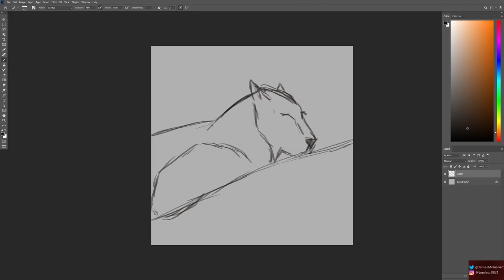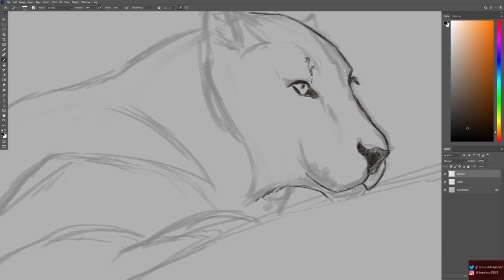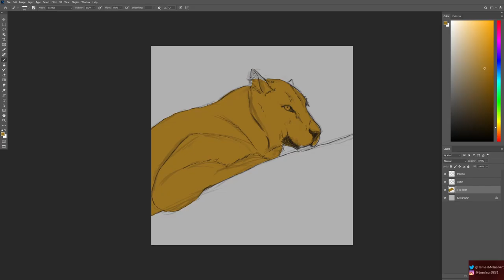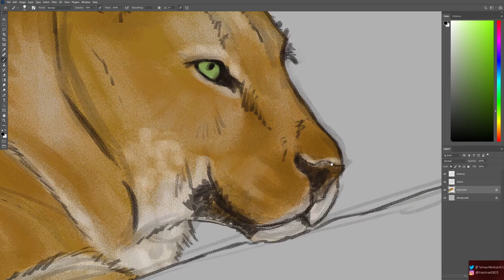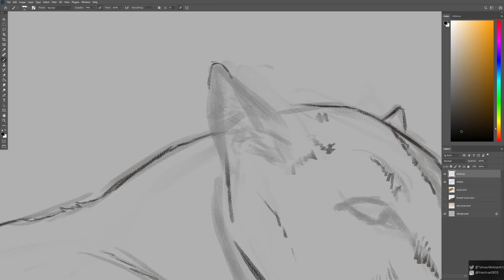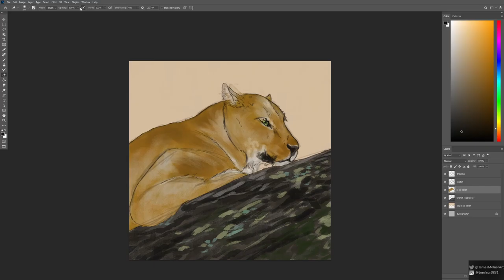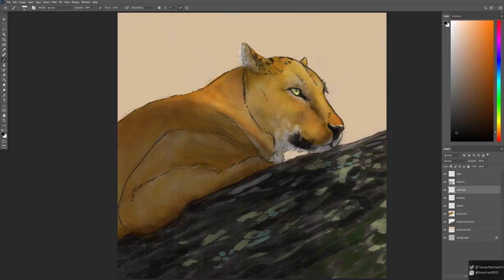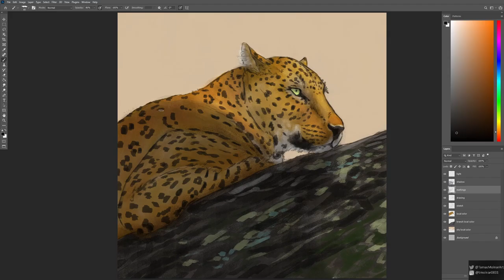Painting a leopard on a branch in Photoshop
This is another demonstration and practice of light and shadow, leading the eye with putting a bit of value contrast on the painting. My shadows are less muddy than the previous paintings, but I still have to work on it a bit more.